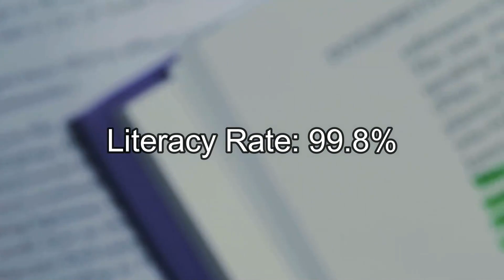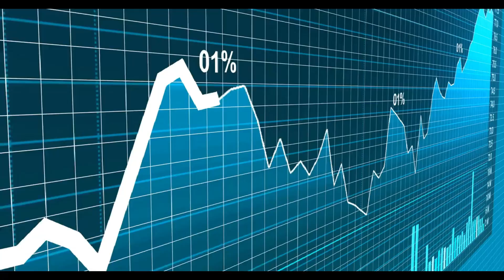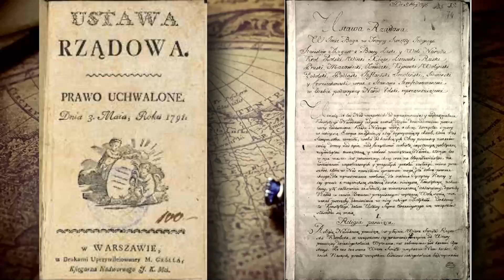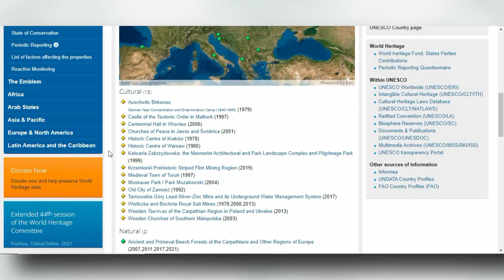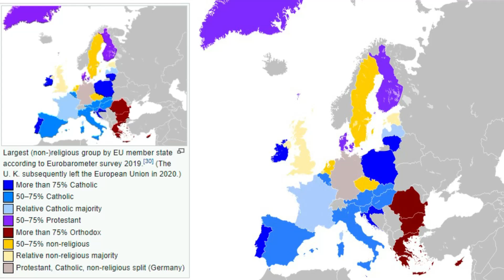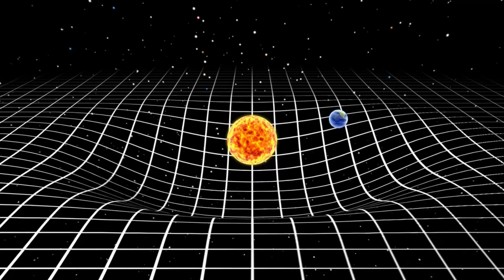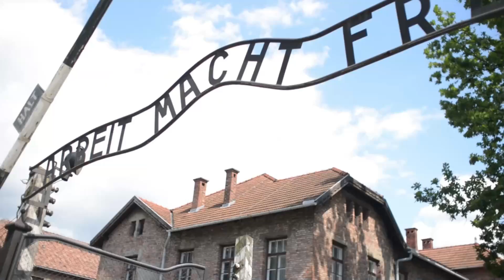Awesome Poland Facts you didn't know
Poland, a country in Europe with an interesting history, a unique culture and way of life, as well as significant achievements, delicious cuisine. Poland is perhaps one of the most interesting countries in Europe and across the world. in this video is trying to ever so slightly bring the "Awesome facts about Poland".